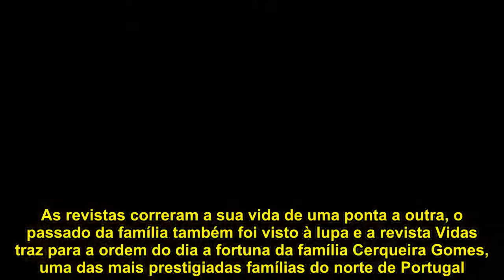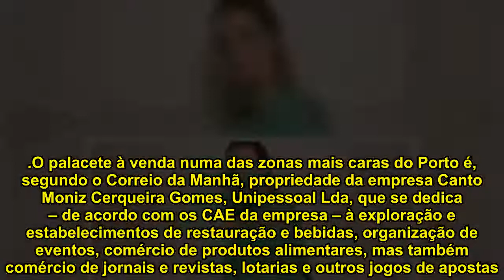Maria Cerqueira Gomes tem património milionário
Muito se falou sobre Maria Cerqueira Gomes desde que foi conhecida a decisão da TVI sobre quem seria a substituta de Cristina Ferreira no programa Você na TV. As revistas correram a sua vida de uma ponta a outra, o passado da família também foi visto à lupa e a revista Vidas traz para a ordem do dia a fortuna da família Cerqueira Gomes, uma das mais prestigiadas famílias do norte de Portugal.

A família do rosto das manhãs das TVI é proprietária de um vasto património, que incluiu palacetes, edíficios históricos e ainda um restaurante, avaliado em muitos milhões de euros. Exemplo disso é o palacete na Avenida Marechal Gomes da Costa, com seis assoalhadas e uma área total de 535 metros quadrados, que está à venda por 1 milhão e 300 mil euros.

O palacete à venda numa das zonas mais caras do Porto é, segundo o Correio da Manhã, propriedade da empresa Canto Moniz Cerqueira Gomes, Unipessoal Lda, que se dedica – de acordo com os CAE da empresa – à exploração e estabelecimentos de restauração e bebidas, organização de eventos, comércio de produtos alimentares, mas também comércio de jornais e revistas, lotarias e outros jogos de apostas.

O tio de Maria Cerqueira Gomes, Batata Cerqueira Gomes, é também ele um das figuras mais emblemáticas da Invicta, tendo sido proprietário de vários bares, discotecas e restaurantes.

O restaurante Homem do Leme, na Foz do Porto, é também propriedade da família.